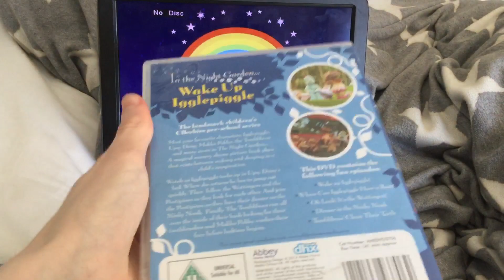Opening To In The Night Garden Wake Up Igglepiggle 2014 UK DVD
Orders
1. Warning Screen
2. Abbey Home Media Logo
3. DVD Menu
That’s All

This Video Was Requested By a Smith

I Own Absolutely Nothing Because All Rights Goes To CBeebies BBC Worldwide Abbey Home Media Group Ltd BBCW Family DHX RD Worldwide Limited And The Makers Of In The Night Garden For Entertainment Purposes Only.